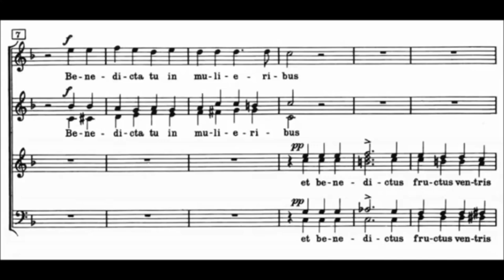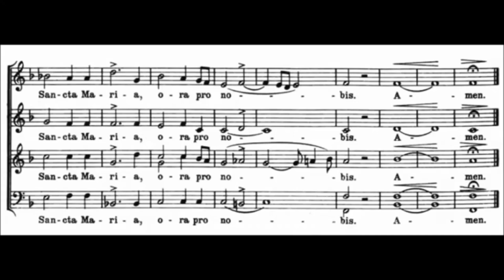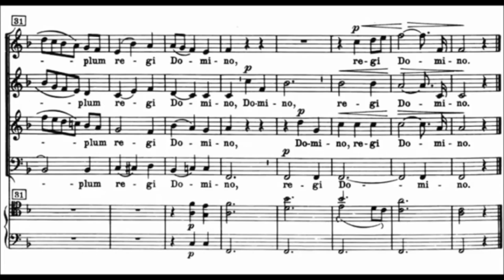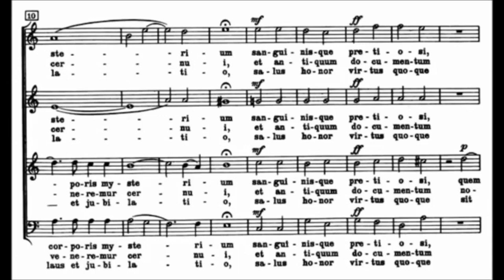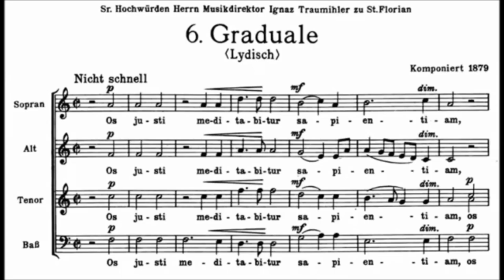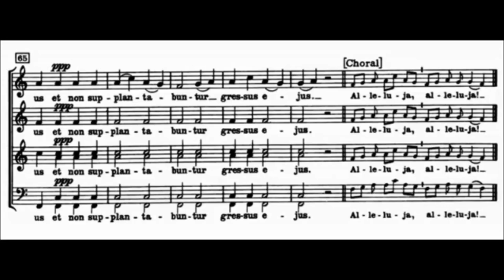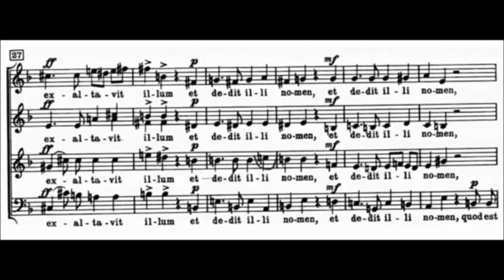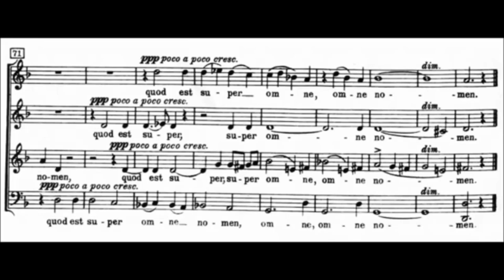Anton Bruckner - 5 Famous Choir Works (1835-91) SWR Vokalensemble Stuttgart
Re-uploaded video minus Locus iste which was blocked world wide.
Anton Bruckner (4 September 1824 – 11 October 1896) was an Austrian composer known for his symphonies, masses, and motets. The first are considered emblematic of the final stage of Austro-German Romanticism because of their rich harmonic language, strongly polyphonic character, and considerable length. Bruckner's compositions helped to define contemporary musical radicalism, owing to their dissonances, unprepared modulations, and roving harmonies.

5 Choir works

1. Ave Maria - Hymn WAB 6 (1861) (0:00)
2. Afferentur regi - Offertorium WAB 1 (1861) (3:36)
3. Pange lingua - Hymn WAB 33 (c. 1835 restored in 1891) (5:10)
4. Os justi - Gradual WAB 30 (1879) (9:55)
5. Christus factus est - Gradual WAB 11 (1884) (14:10)

SWR Vokalensemble Stuttgart (VE) conducted by Marcus Creed

1. Bruckner composed the motet, also known as Ave Maria II, in 1861. He did this after completing five years of studies with Simon Sechter. The motet was first performed on 12 May 1861 as Offertorium of a mass in the Linz Cathedral (now the Old Cathedral). Bruckner was their organist and was also from 1860 director of the Liedertafel (choral society) "Frohsinn" who performed the motet to celebrate the anniversary of its founding. Bruckner wrote in a letter about the reception in a letter dated 3 October 1861: "I was, in the end, splendidly applauded by my choir—twice."

2. Afferentur regi is the second of the two "great motets" during a "fruitful though brief" period of Bruckner's compositional career following Sechter's tuition, the other motet being the Ave Maria WAB 6. Afferentur regi was premiered in St. Florian Abbey on the feast day of Saint Lucy, 13 December 1861.

3. Bruckner composed the motet in c. 1835 when, as eleven-year-old boy, he was studying by Johann Baptist Weiß in Hörsching. It is not known whether it was performed at that time. In 1891, towards the end of his life, Bruckner "restored" this beloved very first composition.

4. Bruckner composed this gradual on 18 July 1879 and dedicated it to Ignaz Traumihler, choirmaster of St. Florian Abbey.

When Traumihler saw the manuscript, he asked: "Ist's der ganze Text?" (Is this the whole text?) Therefore, Bruckner added on 28 July 1879 a verse Inveni David in a Gregorian mode followed by a repeat of the Alleluja.

While the first performance was expected on Traumihler's name-day (31 July 1879), it finally occurred four weeks later on 28 August 1879 on the feast of Saint Augustinus. Traumihler conducted while Bruckner played the organ.

5. Bruckner composed this motet, which uses the gradual of Maundy Thursday, on 25 May 1884. The piece was performed six months later, on 9 November, in the Wiener Hofmusikkapelle. Bruckner dedicated the work to Oddo Loidol, one of his students.